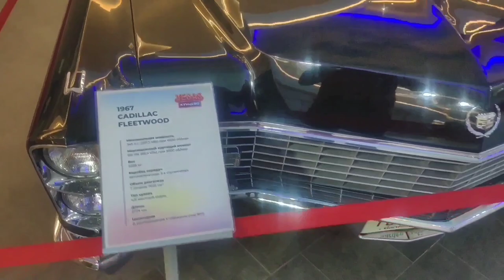vlog Tixaca dushduk🙄 Qiz qiza gezmeler / Avtobusa yerleshmedim 😅 resept Sheki lappasi 🤤